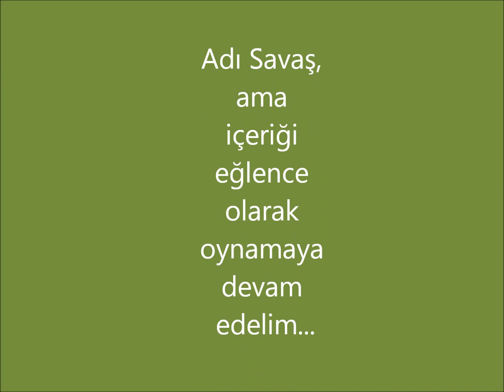KULE14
kule eglencesi